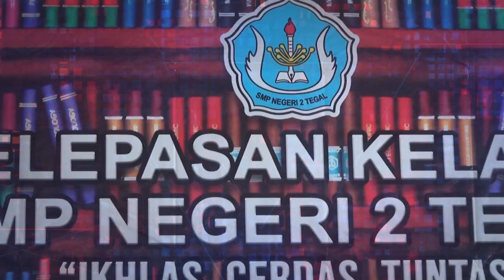Highlight WISUDA KELAS IX DAN PENTAS SENIUPTD SPF SMP NEGERI 2 TEGAL TAHUN AJARAN 2022/2023